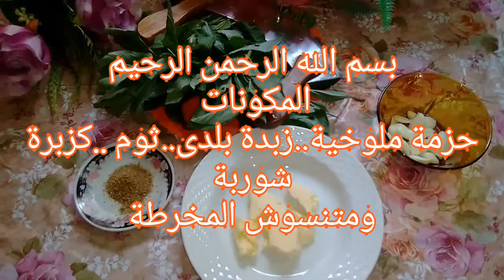تعالوا شوفوا وانا بعلم بنوتى الملوخية 😋👌أخر جمال 🤗😋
تعالوا شوفوا وانا بعلم بنوتى الملوخية